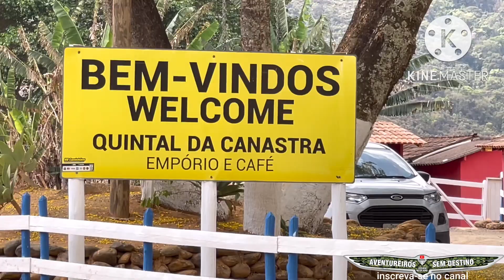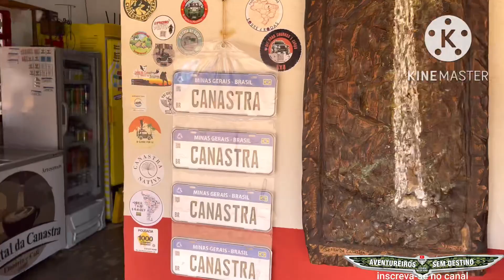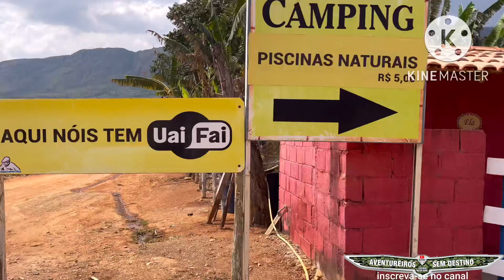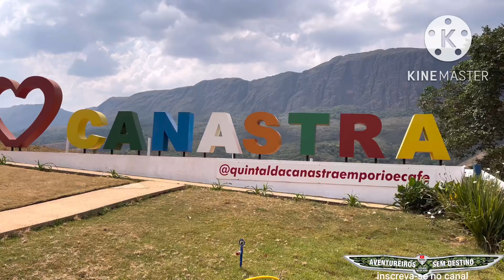Quintal da Canastra empório e café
Sentido a Cachoeira casca D’anta você encontra o melhor e mais completo empório e café da Serra da Canastra. Aqui você encontra pão de queijo recheado, etc